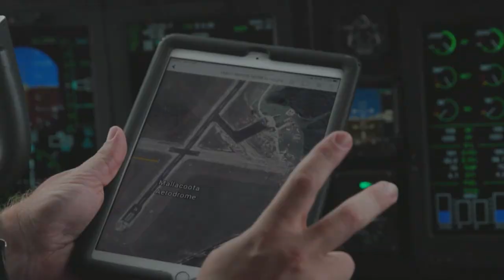Our Air Force, Our People | Flying Officer Ryan Rosenberger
Our Air Force, Our People | After completing an engineering degree at ADFA, Flying Officer Ryan Rosenberger’s training was put to the test when he was appointed Airfield Management section leader at RAAF Base East Sale during Operation Bushfire Assist 19/20.

His technical expertise allowed ADF and international aircraft operating from the base to deliver as much support as possible during those critical weeks.

Now serving as the Base Airfield Engineering Officer, Ryan continues to utilise his skills to ensure our infrastructure maximises functionality to keep the Base Airfield ready for whatever challenge we face next.